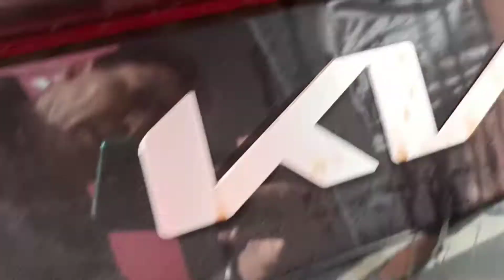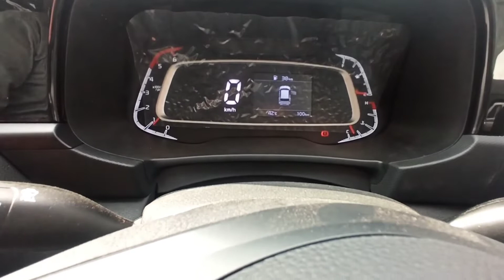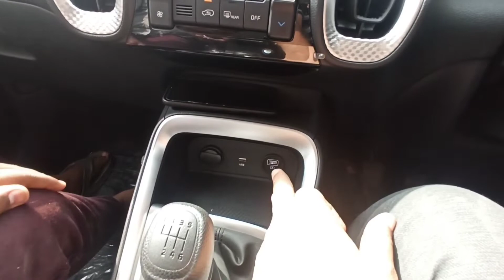अब और भी ज़बर्दस्त 😍| 2022 Kia Sonet HTK Plus Best off All 👌|Rakesh 2416